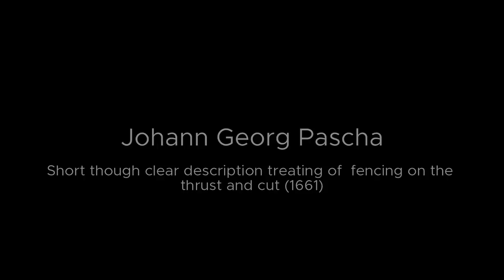Pascha Cut Fencing Part 2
Johann Georg Pascha's text “Short though clear description treating of fencing on the thrust and cut” (1661) is presented as a series of lessons, each with around 15 - 25 individual actions. This is Pascha's second lesson on cuts.

This video is missing actions #5 and #17, but each are the same as the preceeding action, but starting from the opposite line.